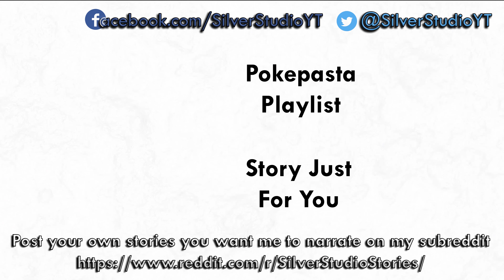"Slowpoke's Truth" by Sally Delphox | Pokepasta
And they said I was mad not using Slowbro! ha, shows you.

Have a scary story, Creepypasta, Gamepasta or Pokepasta you want me to narrate? Submit it to my subreddit!

Music also written by me, it's free to use as long as credit is given, check out my library here!